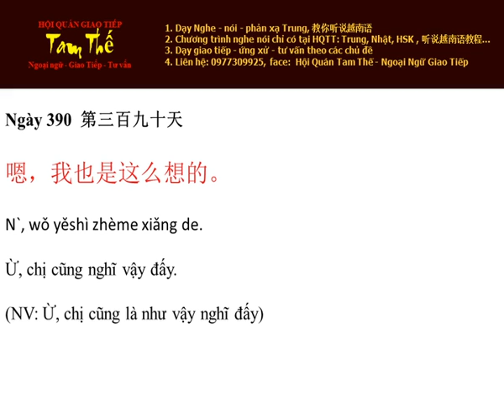Ngay 390 Ừ, chị cũng nghĩ vậy đấy - Nghe Noi Tieng Trung Moi Ngay Mot Cau